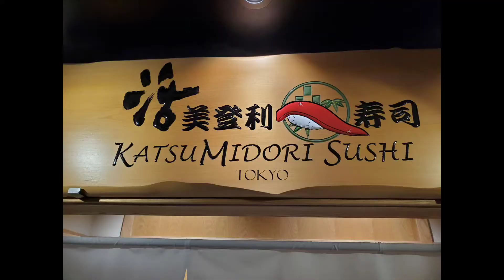you need to make reservations a month in advance to eat here -KATSUMIDORI-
food is good. service could be better. we were given food without plates or utensils. nice woman server. terrible male host. just saying.